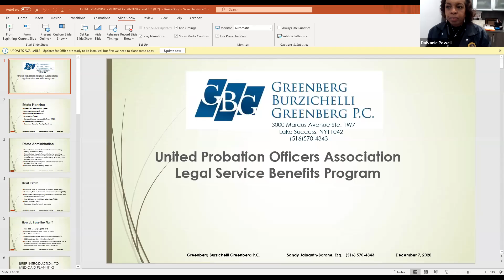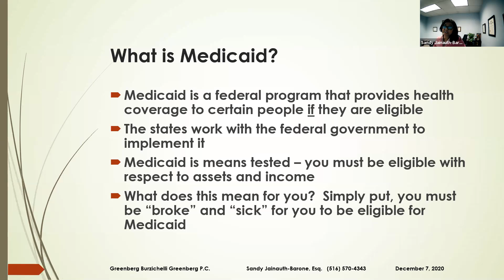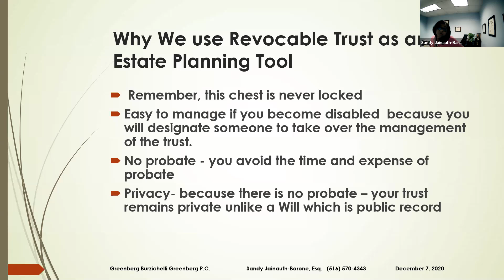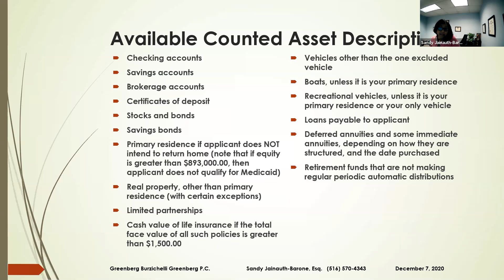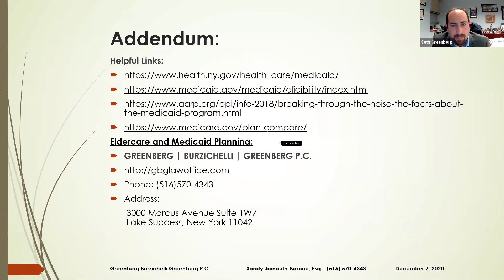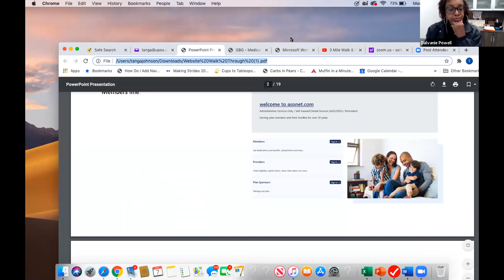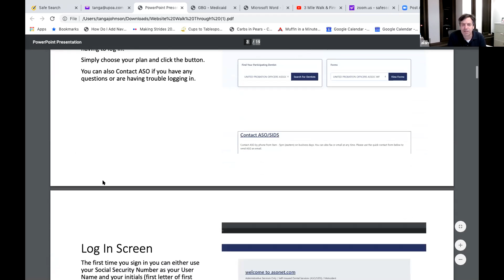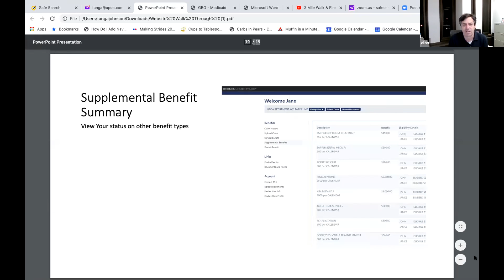UPOA General Membership Meeting in December 2020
United Probation Officers Association held a General Membership Meeting on Monday, December 7, 2020.